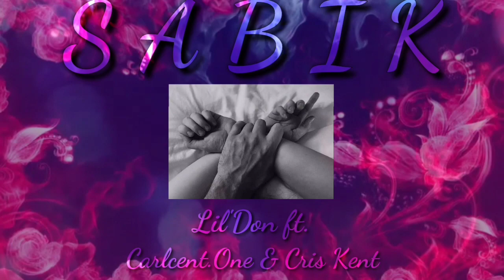Lil'Don - Sabik ft. Carlcent.One & Cris Kent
Song Title: Sabik

Mixed and Mastered by: Lil'Don

Special Thanks to:
Urban Sounds
Phidoughpillia Music

Own Grind Productions
Eternal Hustlaz
Boses Ng Makata